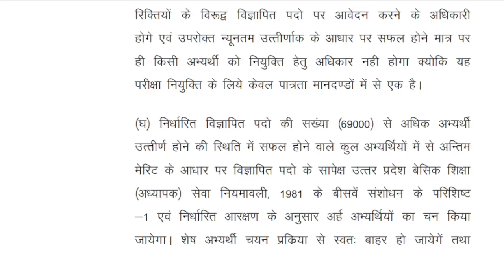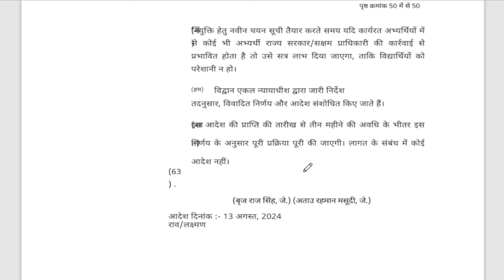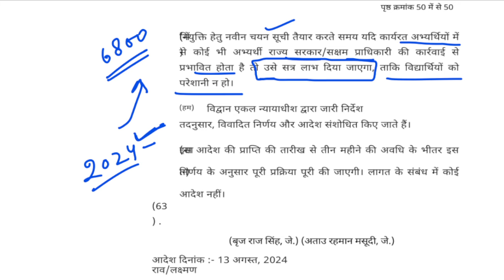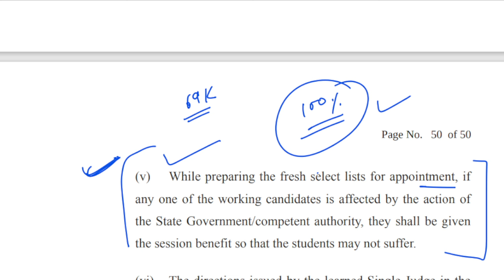UP 69000 शिक्षक भर्ती रद्द ......नई सूची जारी करने का आदेश UP 69000 shikshak bharti new update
UP 69000 शिक्षक भर्ती रद्द | नई सूची जारी करने का दिया आदेश up 69000 shikshak bharti new update
UP 69000 शिक्षक भर्ती रद्द | नई सूची जारी करने का दिया आदेश up 69000 shikshak bharti new updateUP 69000 शिक्षक भर्ती रद्द | नई सूची जारी करने का दिया आदेश up 69000 shikshak bharti new updateUP 69000 शिक्षक भर्ती रद्द | नई सूची जारी करने का दिया आदेश up 69000 shikshak bharti new updateUP 69000 शिक्षक भर्ती रद्द | नई सूची जारी करने का दिया आदेश up 69000 shikshak bharti new update
UP 69000 शिक्षक भर्ती रद्द | नई सूची जारी करने का दिया आदेश up 69000 shikshak bharti new updateUP 69000 शिक्षक भर्ती रद्द | नई सूची जारी करने का दिया आदेश up 69000 shikshak bharti new updateUP 69000 शिक्षक भर्ती रद्द | नई सूची जारी करने का दिया आदेश up 69000 shikshak bharti new update